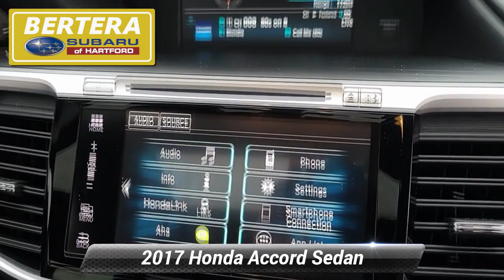Used 2017 Honda Accord Sedan EX-L V6, Hartford, CT 230510A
CARFAX 1-Owner, ONLY 57,027 Miles! EX-L V6 trim. FUEL EFFICIENT 33 MPG Hwy/21 MPG City! Sunroof, Heated Leather Seats, Premium Sound System, Alloy Wheels, Back-Up Camera. *br /**br /*KEY FEATURES INCLUDE*br /*Leather Seats, Sun/Moonroof, Heated Front Seat(s), Back-Up Camera, Premium Sound System *br /**br /*EXPERTS RAVE*br /*newCarTestDrive.com's review says The Accord delivers an excellent ride and nicely balanced handling. Road manners rank as stellar. Unlike some electric power steering systems, Hondas inspires confidence, offering good centering and largely linear weighting.. *br /**br /*PURCHASE WITH CONFIDENCE*br /*CARFAX 1-Owner *br /**br /*MORE ABOUT US*br /*Welcome to Bertera Subaru Outlet in Hartford! We have a skilled and knowledgeable sales staff with many years of experience satisfying our customers' needs. Located in Hartford, Connecticut, our friendly sales team will take as much time as needed to help you find the Subaru vehicle you want. We offer a great selection of new and used Subaru vehicles. Come on in and take a test-drive! *br /**br /*Fuel economy calculations based on original manufacturer data for trim engine configuration. Please confirm the accuracy of the included equipment by calling us prior to purchase. *br /*

[RLVID:4380:39bbe93f2f631eb3:9f514bda5a0889f6:1]